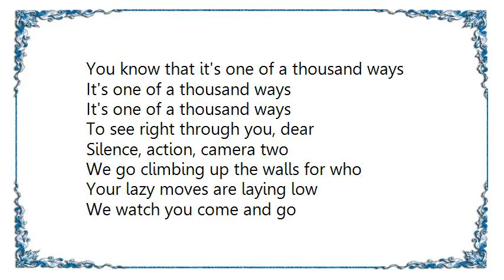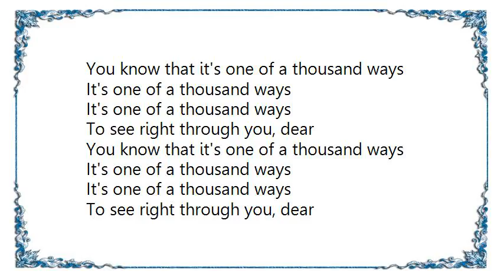Kent - Unprofessional Lyrics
[Lyrics Kent - Unprofessional]
Your lazy moves gives you away
Staring at the lenses that record your day
So laugh your nervous laugh again
And I will listen in

We'll wire you up and take your pulse
Far away from any of the pain this does
I press my cheek against the glass
It's cool but it won't last

You know that it's one of a thousand ways
It's one of a thousand ways
To see right through you, dear

Silence, action, camera two
We go climbing up the walls for who
Your lazy moves are laying low
We watch you come and go

And now we fade out fast to the blackout
And we are heading for our Isola
And when we fade out fast to the blackout
We fade as fast as we fall, we fall